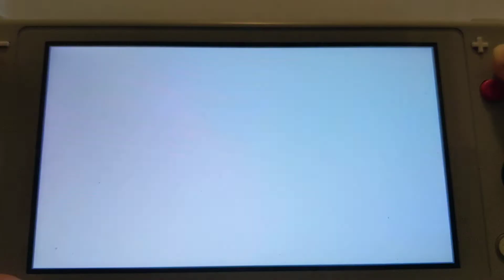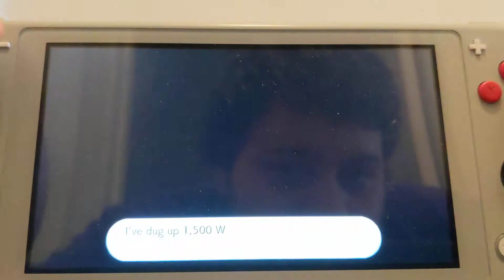How to prove verlisify wrong in a guide